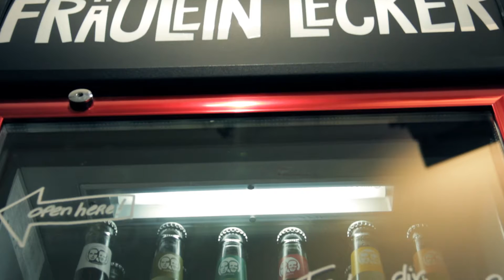Concretewave Skateshop Cologne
here you see the new Concretewave Skateshop in Cologne Germany...Cafe and Skateshop.